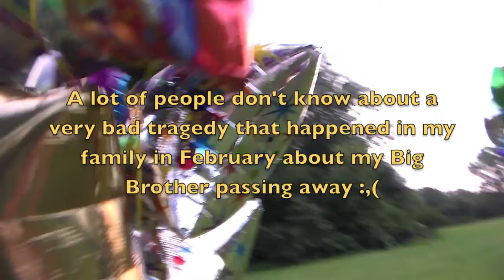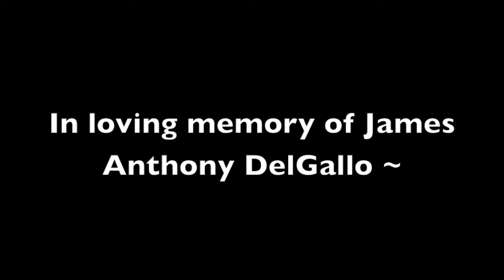Lighting Lloyd: Happy Birthday Big Brother!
This is a happy birthday to my loving brother.

2023: Change change change the description.